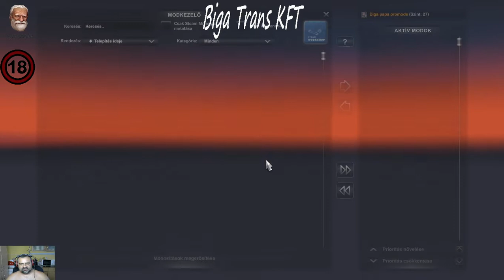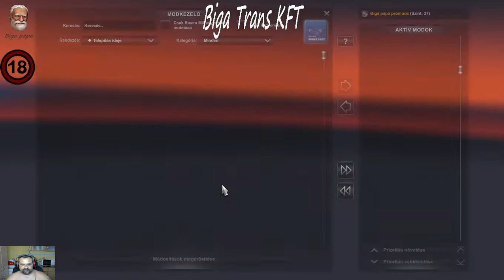Ets2 Új karrier és új skin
Biga papa